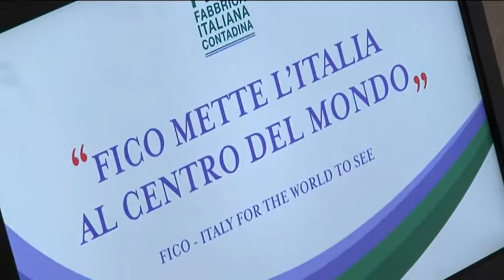INTERVISTA A GIOVANNA FERRARA CONVENTION DESK BRASILE BOLOGNA